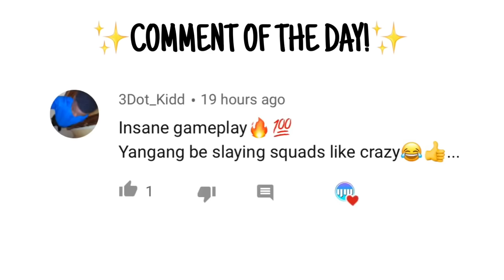MOST UNBELIEVABLE 1 HP CLUTCH!!! | LEGENDARY RANK SOLO VS SQUAD | CALL OF DUTY MOBILE BATTLE ROYALE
The most unbelievable 1 HP clutch in Call Of Duty Mobile Battle Royale!

Editing software: Videoleap